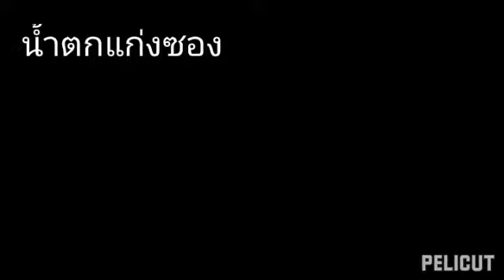น้ำตกแก่งซอง อำเภอวังทอง จังหวัดพิษณุโลก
น้ำตกแก่งชอง อำเภอวังทอง จังหวัดพิษณุโลก ท่องเที่ยวทั่วไทยเที่ยวไปตามฝัน เป็นน้ำตกที่เกิดจากลำน้ำเข็ก เป็นที่ล่องแก่งล่องแพอีกที่หนึ่ง รอบๆบริเวณนี้เต็มไปด้วยแหล่งท่องเที่ยว